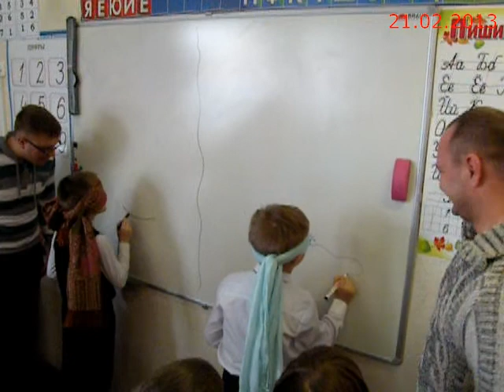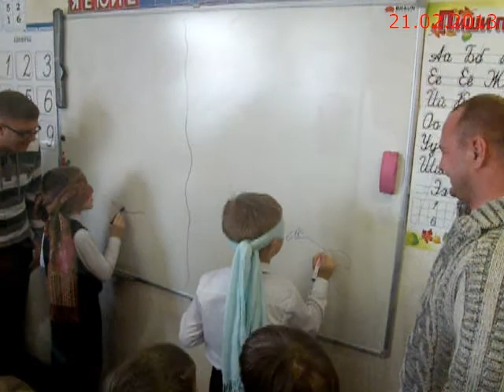21.02.2013 Первоклассники. К 23-му февраля (коротко).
21 февраля у Димы и Кати в классе силами учителя и родительского комитета было организовано поздравление мальчиков, их пап и дедушек с 23-м февраля. Здесь представлен краткий видеоотчет.